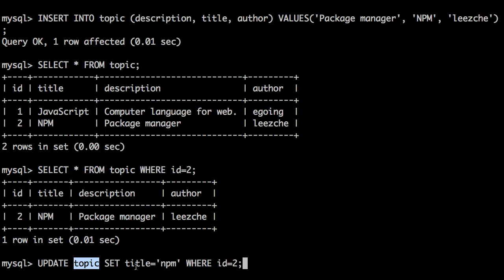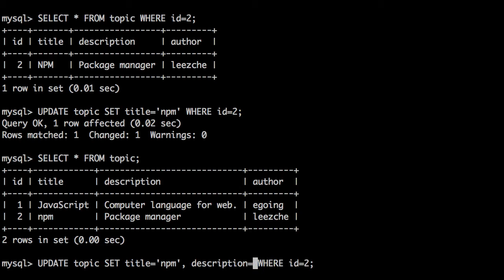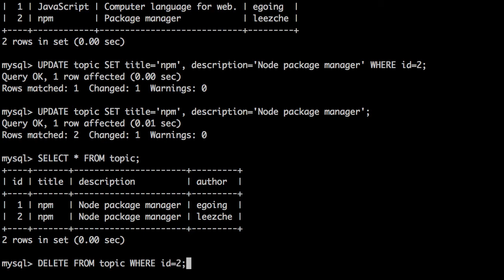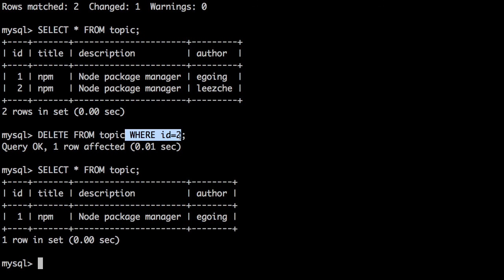서버 측 JS - 데이터베이스 - MySQL 5 : UPDATE & DELETE